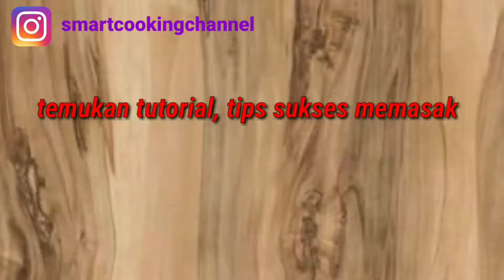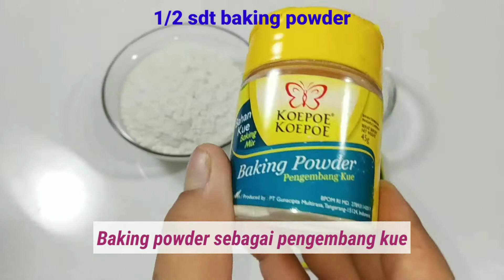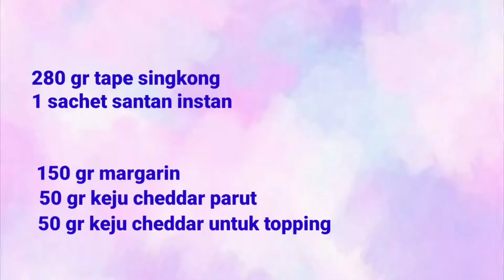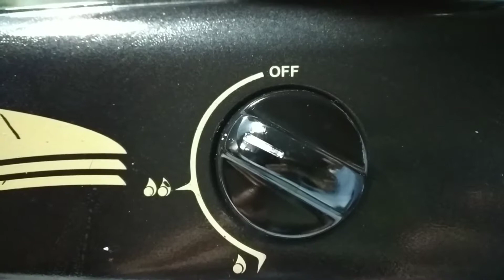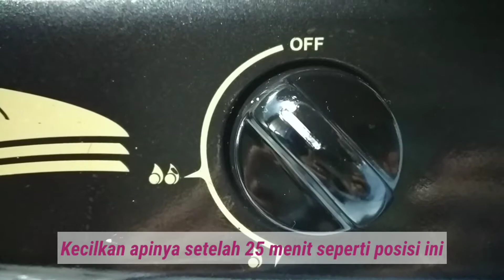Cake Tape Keju moist gak bakalan nyeretin pake oven tangkring (pake otang bag.1)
Hi, assalamualaikum moms,

Video Kali ini akan mengupas tuntas cara pembuatan cake tape Keju pakai oven tangkring moms. Simak videonya sampai habis ya moms. Berikut Saya akan berikan rincian biayanya.

Bahan A
5 butir telur (7500)
150 gr gula pasir (1800)
1 sdt cake emulsifier merk TBM (1000)
1/2 sdt vanili bubuk (300)

Bahan B
140 gr tepung terigu protein sedang merk segitiga (1200)
20 gr tepung maizena (700)
1 sachet susu bubuk merk Dancow (3500)
1/2 sdt baking powder (500)

Bahan C
280 gr tape singkong (3000)
1 sachet santan instan merk Kara (3000)

Bahan D
150 gr margarin merk blue band(3600)
100 gr Keju cheddar merk Craft (7200)

Total estimasi biaya : 33.300
Porsi : 16 slices

Terima kasih,wassalamualaikum